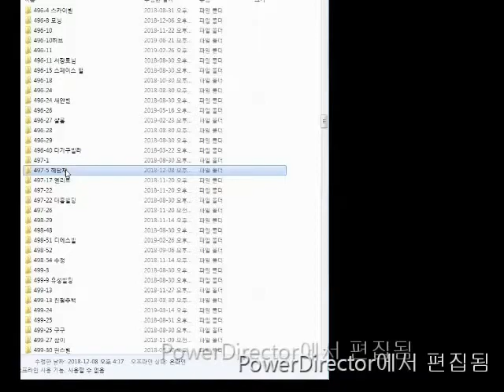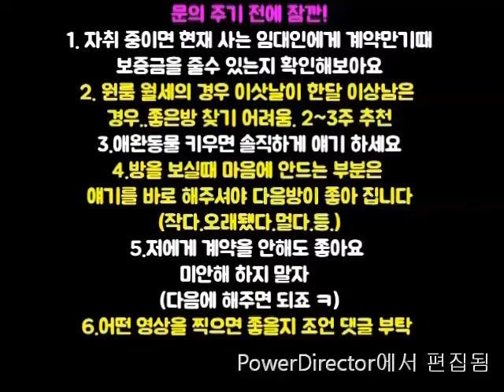신림역원룸 신림역 900M 강추 지상층 500-35.1000-30